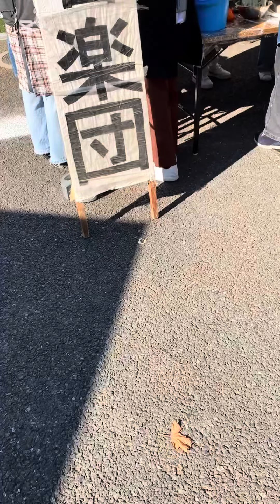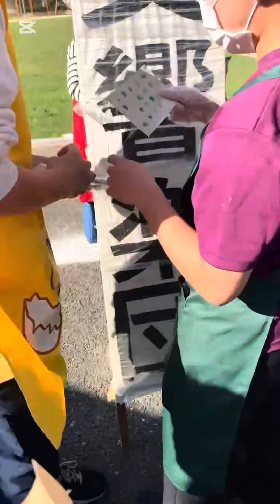明大前 明治大学 明大祭#​⁠ 拡散希望 s youtubeshorts tokyo influencer instagram facebook x 世田谷区